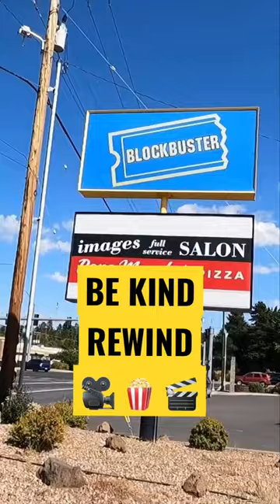🎥🍿🍫 The Last Blockbuster bringing back all those family weekend feels!